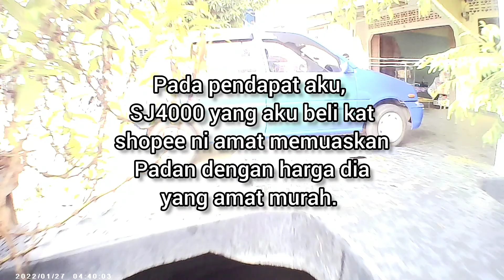Test rekod SJ4000 or 4K Sport ultra HD action cam